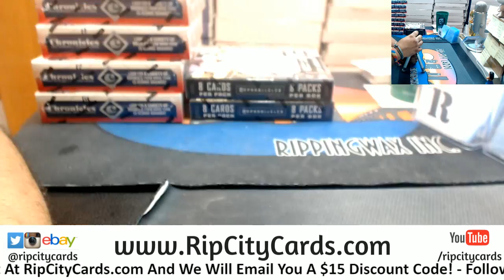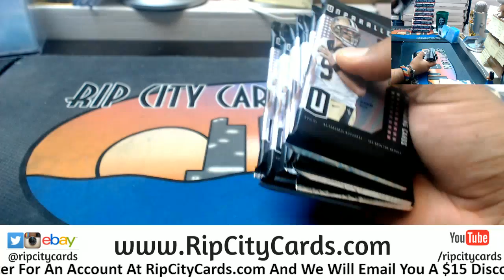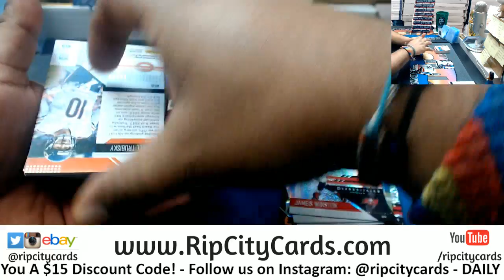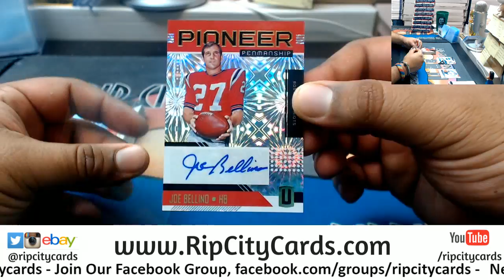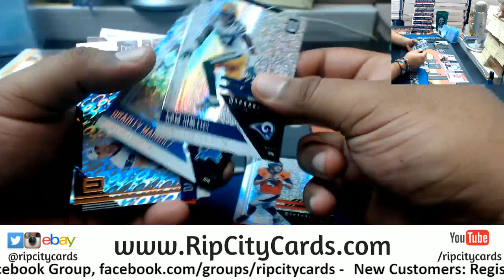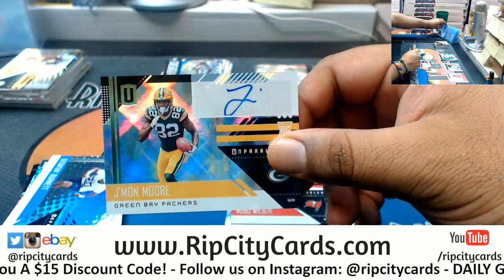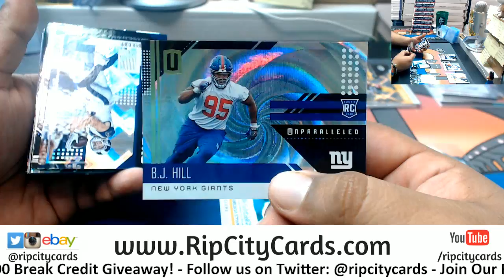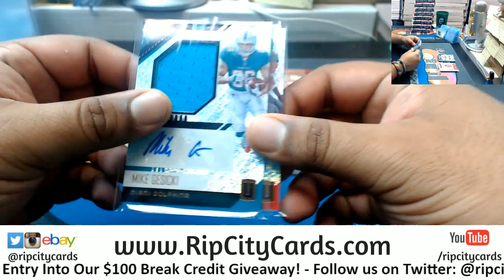2018 Unparalleled Football 2 Personal Boxes #2 RR RCC